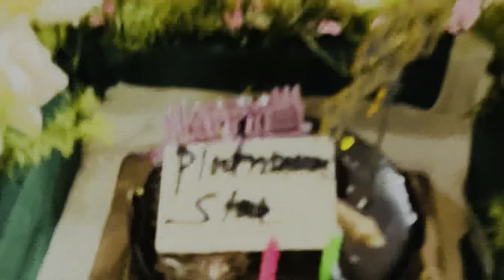Bhai ke birthday me mila Sunny leone ka address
bhai ka birthday
birthday me aaya bhot hi maza
birthday me bhai ne kiya dance
bhai jab aaye sub Ho gye santh
bhai ne khaya cake
bhai ne khilya cake
bhai ke ghr me hoi party
bhai ka aaj birthday hai

bhai ke birtday me hua dance
bhai ne kya dance
 mila sunny leone ka address
sunny ke ghr ka pata
birtday me aai sunny leone
bhai ne khliya cake
vlog bante bante nikla dancesalman khan new song
salman khan songs
Bhai ka birthday hai song
sunny leone hot
bollywood songs
birthday song
birthday party
happy birthday
Birthday
kids party
Birtday party
Birthday party songs dj remix
birthday vlog
Vlog birthday
Vlog music